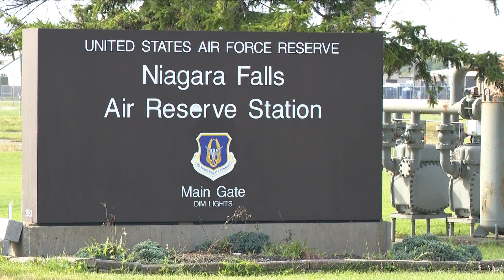New NF Airbase Project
ten million dollars just to build a new entrance gate to this base may seem like a lot of money but it is important when it comes to security because military bases